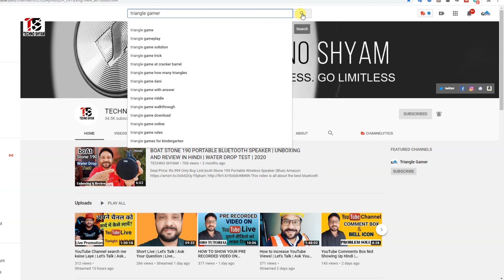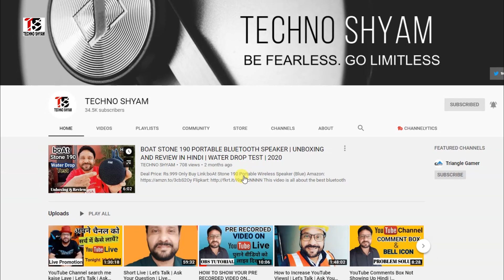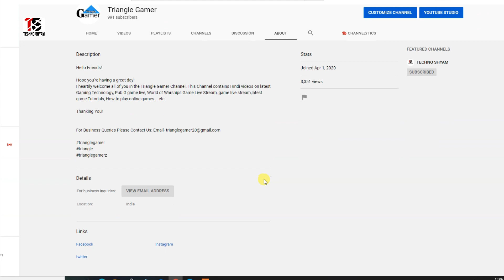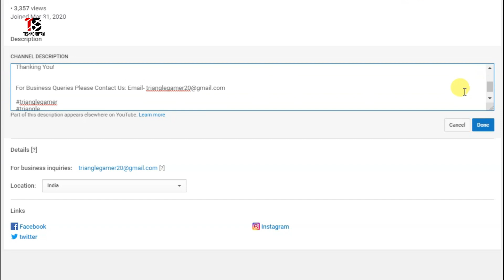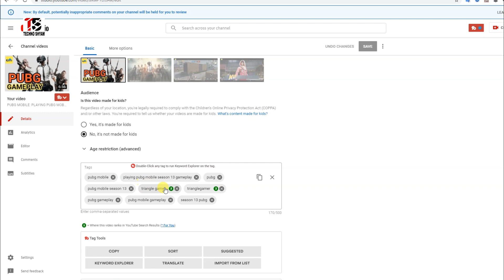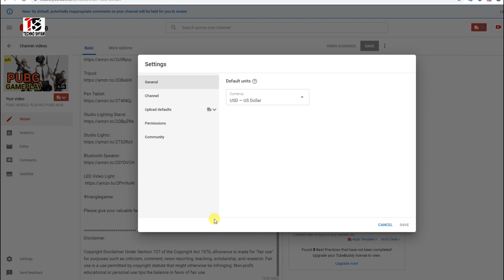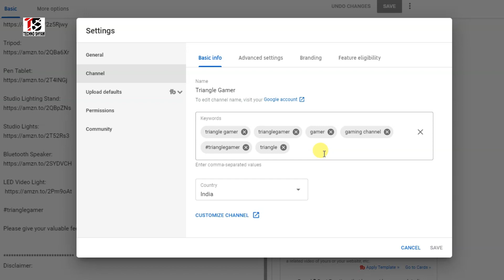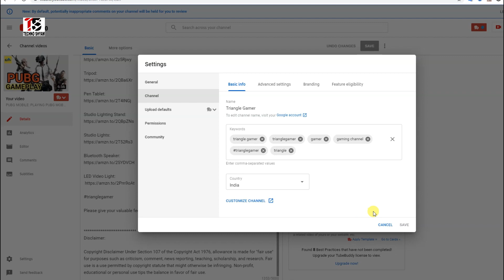MY CHANNEL NOT SHOWING IN YOUTUBE SEARCH | MAKE YOUR YOUTUBE CHANNEL VISIBLE IN SEARCH 🔥 HINDI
This video is all about how to make youtube channel searchable.In the video I am answering why your youtube channel not show in youtube search.
Friends, you must have seen that whenever we search a YouTube channel, that channel does not come in search. This problem can also happen with your channel, in today's video I am telling you how to search your channel on YouTube You can bring in, if your channel is not coming in the search then it can be a problem for you but you need not panic, the settings mentioned in today's video Programming that you do on your channel will appear
in your YouTube channel search within 15 days.

दोस्तों आपने देखा होगा जब कभी हम किसी यूट्यूब चैनल को सर्च करते हैं तो वह चैनल सर्च में नहीं आता है यह प्रॉब्लम आपके चैनल के साथ भी हो सकती है
आज के वीडियो में मैं आपको बता रहा हूं कि कैसे आप अपने चैनल को यूट्यूब के सर्च में ला सकते हो अगर आपका चैनल भी सर्च में नहीं आ रहा है तो यह आपके लिए काफी दिक्कत वाली बात हो सकती है लेकिन आपको घबराने की जरूरत नहीं है आज के वीडियो में बताई गई सेटिंग्स को अगर आप अपने चैनल पर कर लेते हैं तो 15 दिनों के अंदर आपका यूट्यूब चैनल सर्च में आने लगेगा
Video Chapters:
00:00 - Introduction
01:35 - how to make YouTube channel searchable
02:13 - why your YouTube channel not searchable
03:47 - YouTube channel ko search me kaise laye
08:49 - how to set tags for your YouTube Channel
Topic Covered:
1. how to make youtube channel searchable 2023
2. youtube channel ko search me kaise laye
3. how to make youtube channel discoverable
4. youtube channel not showing up in search
5. how to make your youtube channel visible in search 2023 hindi
6. youtube channel search me sabse uper kaise laye
7. how to make my channel visible in youtube search
8. apne channel ko search mei kaise laaye
9. Youtube Channel Ko Search Me Kaise Laye?

My GADGETS ( Mic, Camera Etc.):

DSLR  CAMERA:

50 mm Lens for Camera:

Back Up Hard Drive:

Micro SD Card:

Pen Tablet:

Studio Lighting Stand:

Studio Lights:

Bluetooth Speaker:

LED Video Light: